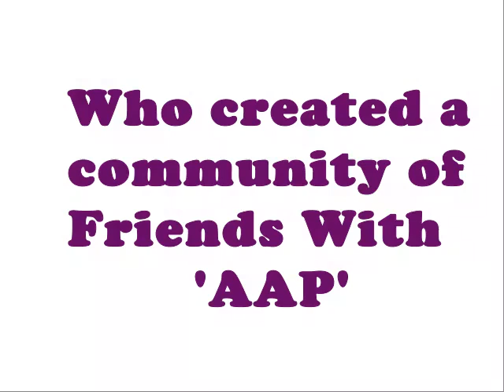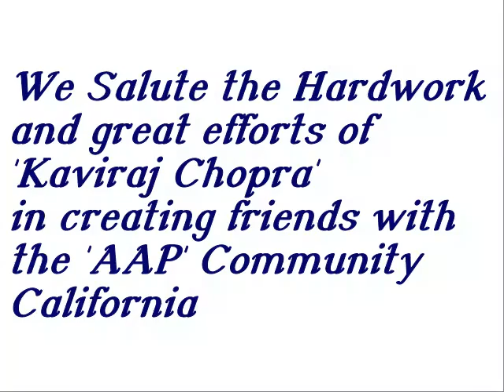Aam-Dani (आम-दानी) by Kaviraj Chopra